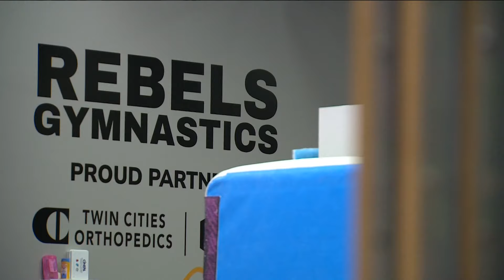USA Gymnastics brings flips, jumps and tumbles to Minneapolis kids ahead of Olympic trials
As Minneapolis prepares to welcome some of the best Gymnasts in the world, USA Gymnastics is bringing the sport to the community.